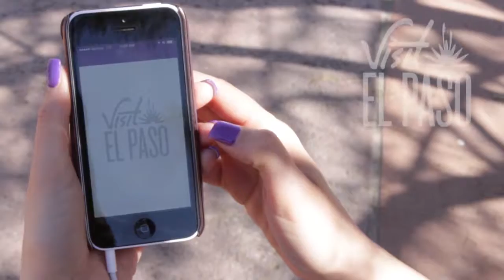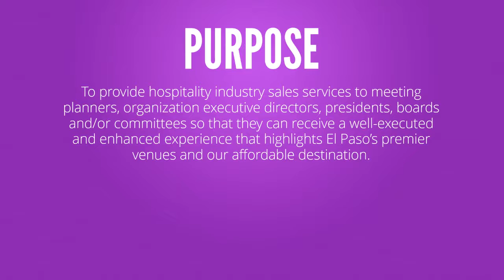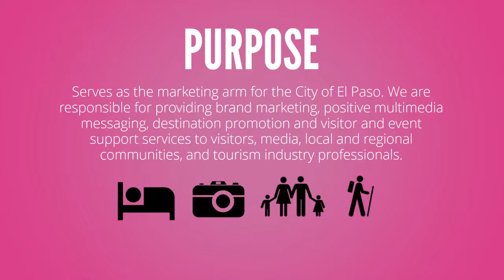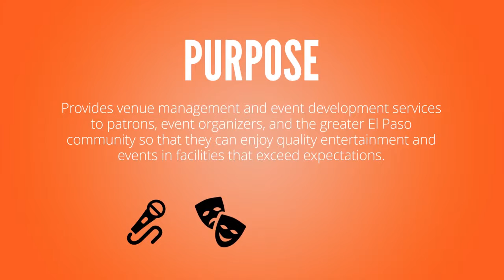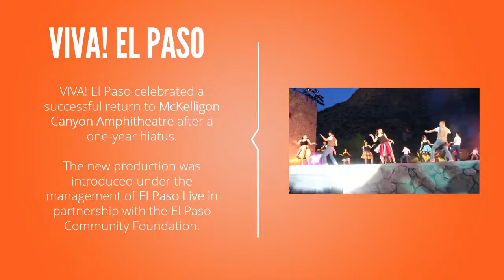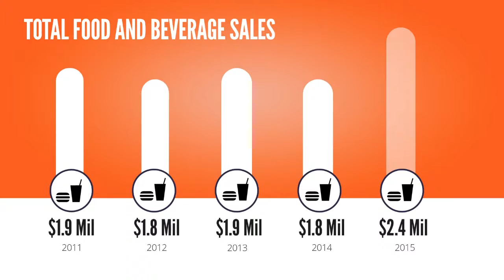Destination El Paso Annual Report 2014-2015 | Visit El Paso & El Paso Live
Destination El Paso and its operating divisions, Visit El Paso and El Paso Live experienced unprecedented success in fiscal year 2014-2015 and it’s my pleasure to share our triumphs with you via our Annual Report. The organization definitely worked hard to keep momentum going in terms of event programming, as well as maintaining existing relationships and creating new ones within the community.

One of the most notable events we hosted as an organization (Visit El Paso and El Paso Live) was the 2015 United States Bowling Congress Open Championships. The event, which spread over a whopping 127 days was wildly successful and we welcomed more than 60,000 professional bowlers and their guests. The feedback we’ve received from the organizers and the participants has been extremely positive and we can confidently say that we have recruited thousands of El Paso ambassadors who were pleasantly surprised by their experience in the Sun City – several of them are planning to a return trip with their friends and families.

With the assistance of the El Paso Hotel Motel Association and other partners, El Paso’s hospitality industry continues to make impressive strides. El Paso’s hotel occupancy rate increased to 68.4% and total gross hotel revenue was $177.2 million over the last twelve months. Equally impressive, 13,000 people were employed by the hospitality industry and total travel spending was $1.6.

In conjunction with National Travel and Tourism Week, we officially launched a new multi-component advertising campaign called “You Better El Paso Up.” Much like our city, the campaign is fun and quirky and alludes to the wide array of authentic, off-the-beaten path experiences they can have here.

That same week, we rolled out a brand new, state-of-the-art smartphone app that has garnered significant media attention because of its unique capabilities. What differentiates this app from other destination marketing organizations is that it is the first to offer visitors and locals alike the opportunity to use FaceTime technology to speak with a Visitor Information Specialist.

El Paso Live experienced tremendous success as well, as they partnered with the El Paso Community Foundation and the UTEP Department of Theatre and Dance to co-present the triumphant return of the beloved pageant, VIVA! El Paso. The event was a great success and we look forward to working on next year’s season well in advance.

The El Paso Downtown Street Fest welcomed more nearly 16,000 patrons and two of the hottest alt rock and metal acts, Weezer and Rob Zombie. The footprint of the festival was also extended this year to allow for additional vendors and entertainment. We also officially reinstated Cohen Stadium

As usual, the 2015 season of El Paso Electric Presents Broadway in El Paso was incredible, as we hosted a 16-show return run of the blockbuster, WICKED. Our standard summer series events such as Cool Canyon Nights, Alfresco! Fridays and our MCAD partnered event Dancing in the City drew record crowds.

This was also full of recognition and awards for Destination El Paso. Visit El Paso’s aforementioned ad campaign and community partnerships have received awards and El Paso Live’s venues have been recognized by the top performing arts industry publications.

Destination El Paso’s momentum is stronger than ever and we are committed to improving overall perceptions of El Paso. Our respective accomplishments, combined with a series of new public and private-sector developments have helped us attract favorable attention and we are especially proud of our efforts to market El Paso as a viable destination.

Bryan Crowe

General Manager

Destination El Paso